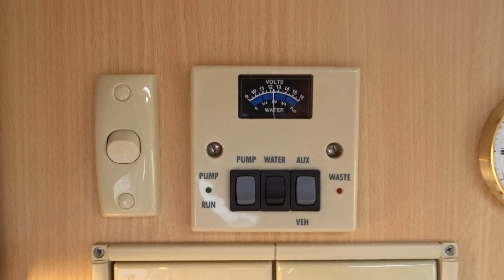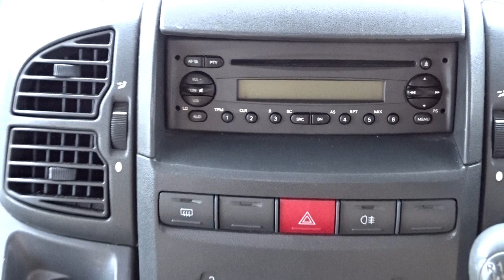2002 PEUGEOT BOXER 2.O DIESEL 290 ELDDIS FIRESTORM 100 MOTORHOME 4 BERTH 3200kg